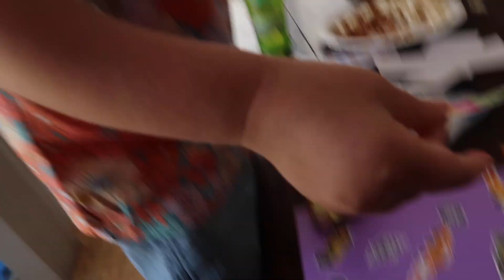DEALING WITH BEHAVIORS OVER SUMMER BREAK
Summer break has started and Griffin is having a hard time adjusting.